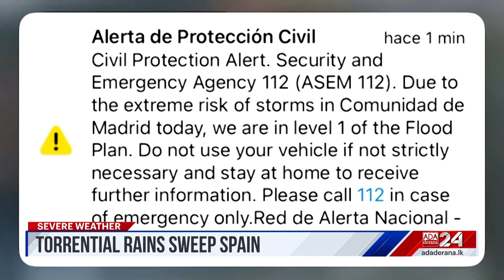Ada Derana World News Tonight | 04th September 2023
➡️ Aditya rocket heads to the sun
➡️ Typhoon Haikui in Taiwan
➡️ Ukraine’s defence minister sacked